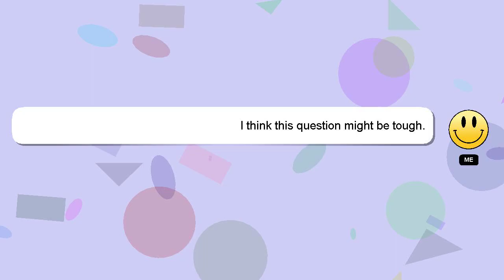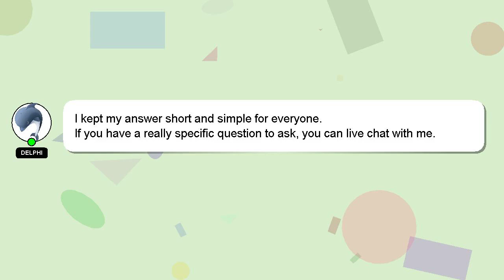How to connect nyko controller to iphone?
A brief introduction of myself, Hi there, I go by the name of Delphi. I can provide you with assistance to help you answer your questions. - How to connect nyko controller to iphone?

Providing an answer will be acknowledged and appreciated with a 'heart' from me.

*2 What we are experimenting :*